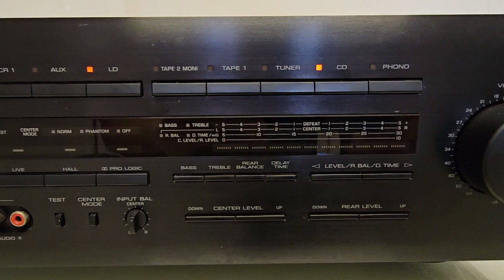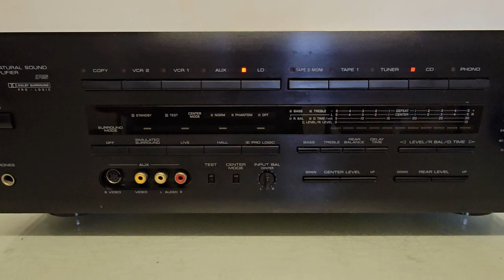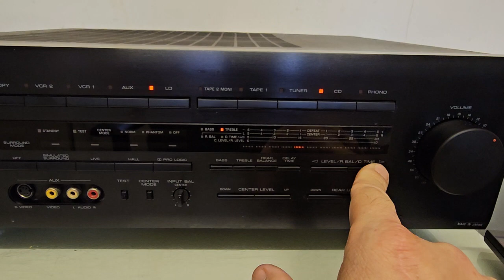YAMAHA AVX 700 DEMO